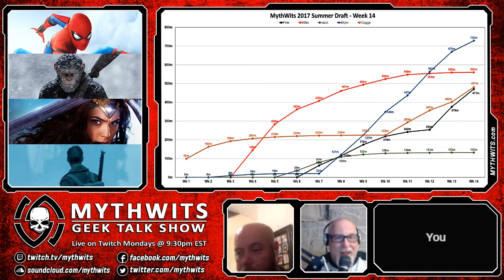430 Movie Talk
The MythWits talk about he summer draft and Spiderman (SPOILER ALERT).

Watch all of our videos here!

Watch us live every Monday night at 9:30pm eastern and ask questions in the chart room.